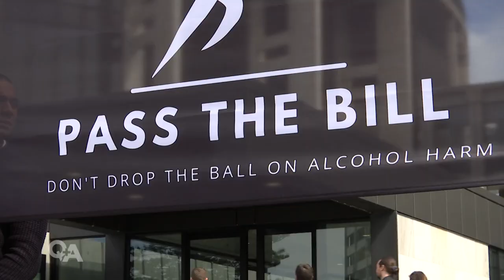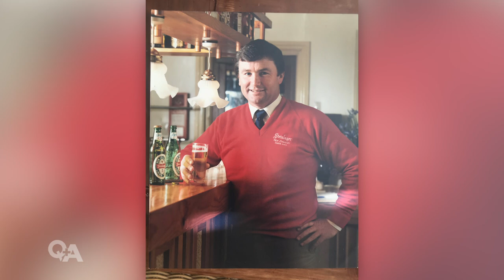Sir Graham Lowe: Politicians need “guts” on alcohol sponsorship | Q+A 2022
Rugby league legend and former alcohol marketer Sir Graham Lowe is live in studio to discuss an upcoming bill on alcohol sponsorship in sport